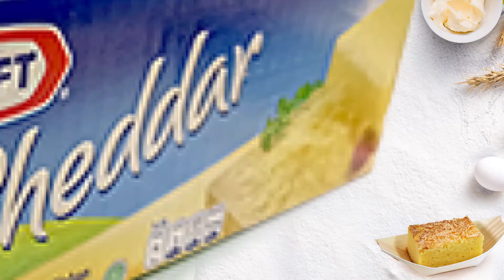CHEESE TAPE CAKE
PT Prambanan Kencana - Foodservice
Main Ingredients:
- Arla Cream Cheese
- Haan Icing Sugar-Fiesta
- Kraft Cheddar Cheese
- Lurpak Unsalted Lactic Butter
- Oldenburger Full Cream Milk